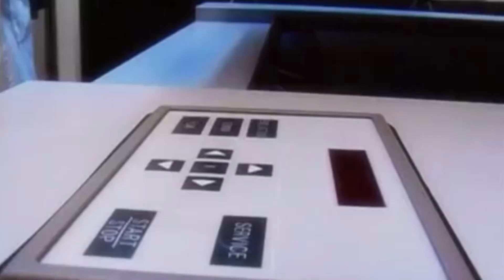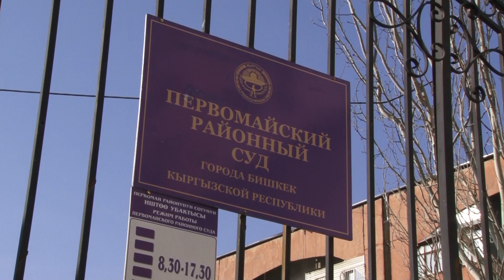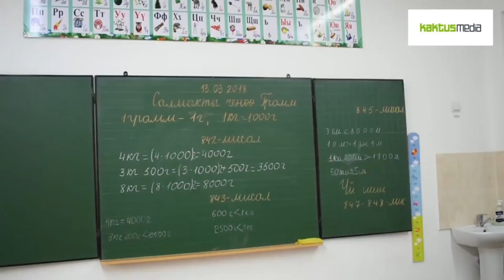Илинчеги көп Ибраимов